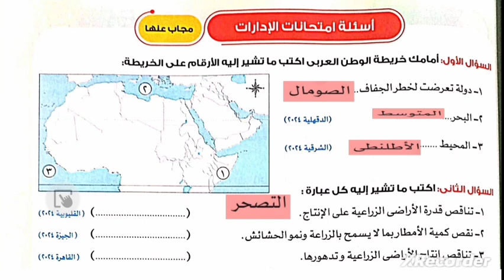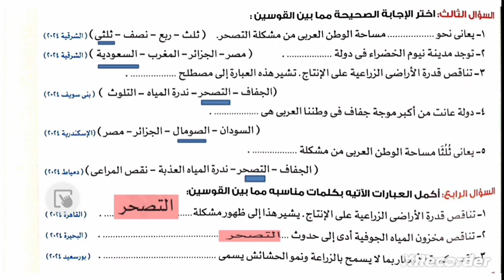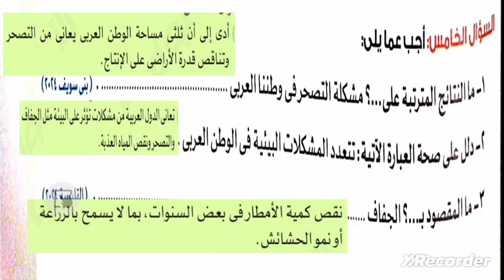حل اسئلة درس المشكلات البيئية فى وطننا العربى تدريبات الاضواء دراسات اجتماعية ترم اول ٢٠٢٥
حل اسئله المشكلات البيئيه في وطننا العربي كتاب الاضواء

ذاكرلى اون لاين
مستر ابرهيم كامل